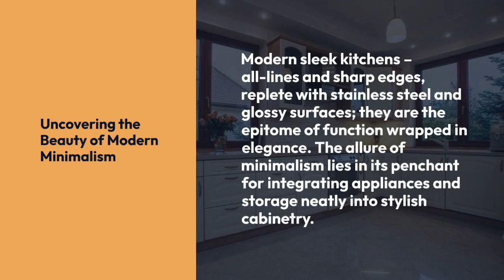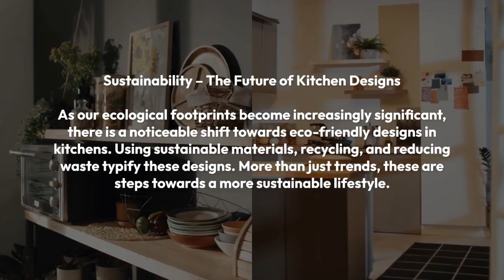Exploring the Aesthetics of Functional Spaces: A Journey into Kitchen Showrooms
Dive together with us into the world of kitchen showrooms to draw inspirations and maybe even envision your dream kitchen coming to life right before your eyes. We will unpack the trends, the practical choices, and the simple aesthetics that gracefully combine form and function.